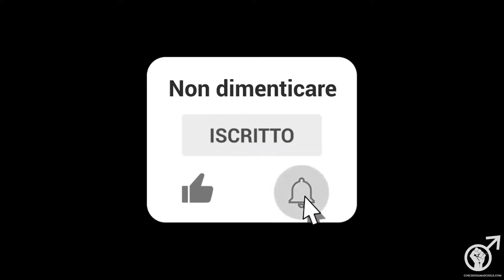ELEZIONI E RUOLO DEL MAINSTREAM